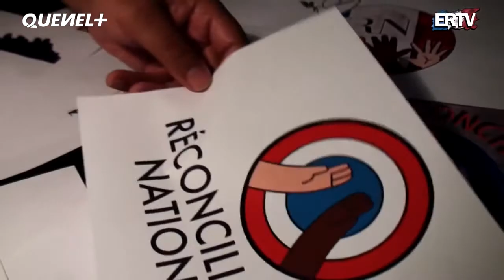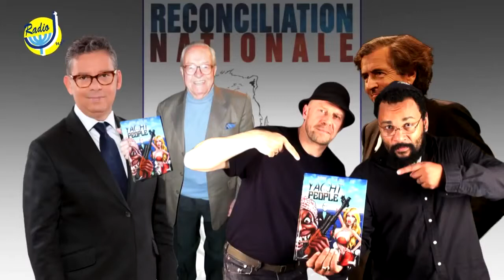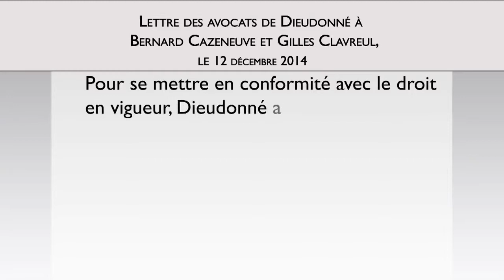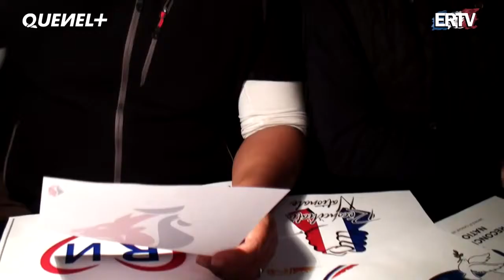Emission Dieudonné M'Bala M'Bala: Quenel+: Réconciliation Nationale: Les Propositions De Logos